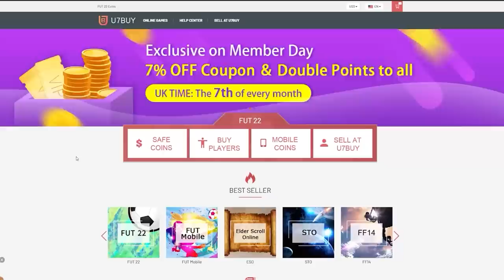FUTURE STARS SWAPS PACKS & MID OR PRIME ICON PACKS! FIFA22 ULTIMATE TEAM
Fifa 22, Ultimate team, Future Stars, Swaps, Mid or prime icon packs, Packs, Future Stars, Player picks, Pack Opening